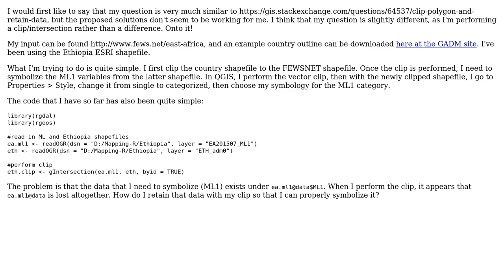GIS: How do I retain all attribute data when clipping two polygons in R?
With thanks & praise to God, and with thanks to the many people who have made this project possible! You are responsible for your own actions.